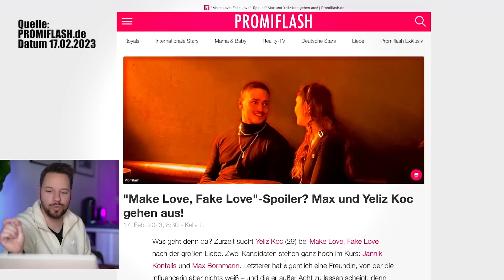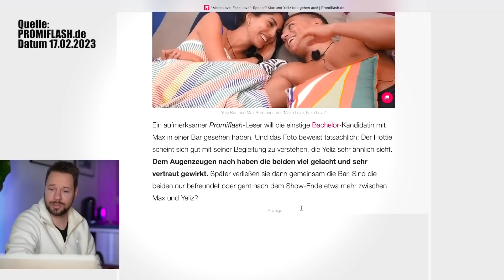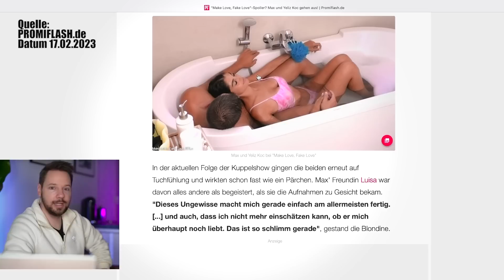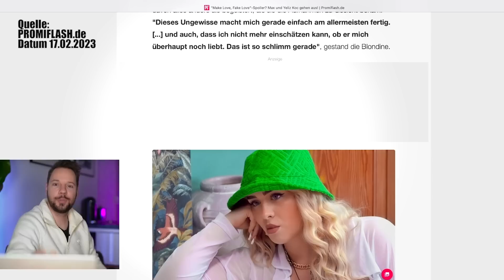NACH DER SHOW: Sind Yeliz Koc und Max ein Paar ? 😵 Make love fake love 2023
Quellen:
Der Promiflash Artikel:

🖥️ Mein Equipment im Video
Mein Leuchtschild im Video